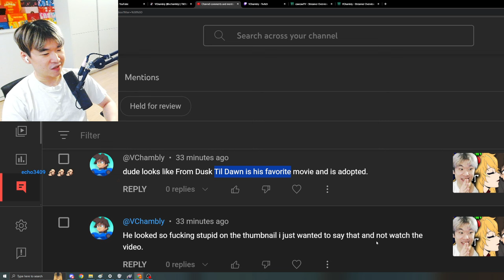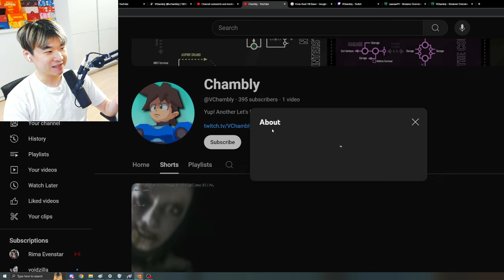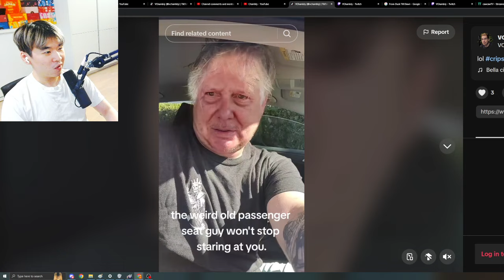You thought the DRAMA was OVER ??